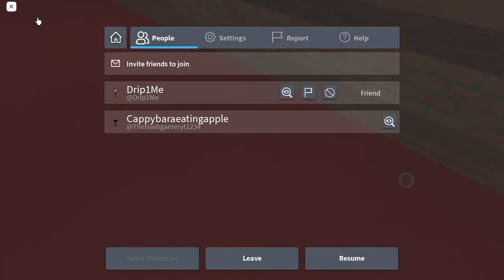ROBLOX DOORS FROM WISH (30 SUBS SPEICIAL)